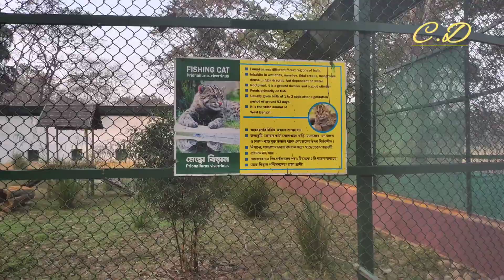कोचबिहार मे एक दीन मे ही घूमके जाय -- RASKKBIL MINI ZOO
कोचबिहार मे एक दीन मे ही घूमके जाय ईस RASKKBILL MINI ZOO
travel